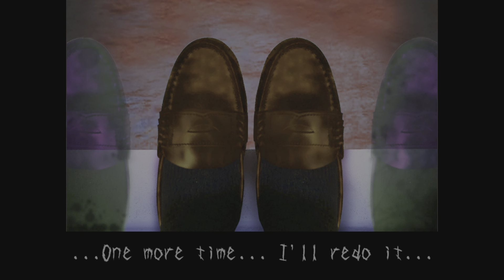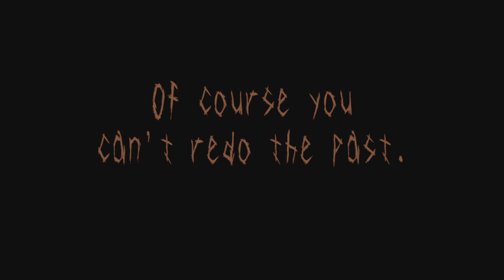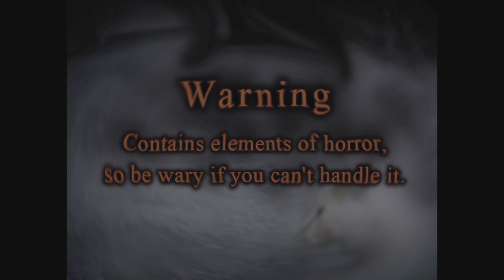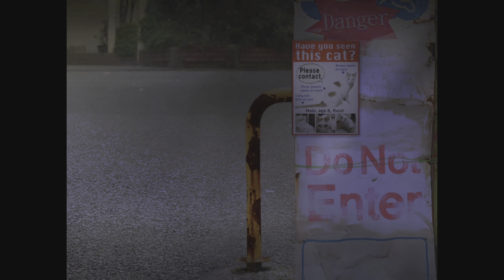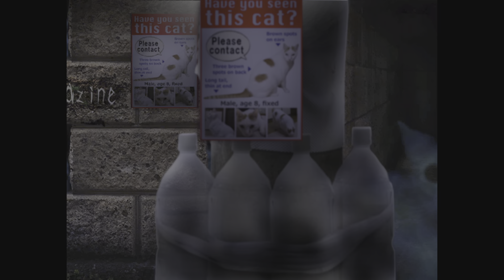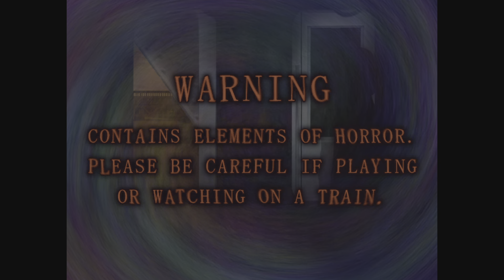TSUGUNOHI Walkthrough Gameplay: Closed Future, The Cat Ghost and The Parallel Train in the Dark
This is part 2 to a video game walkthrough of the full game called Tsugunohi on the PS5. Tsugunohi is a Japanese horror game series developed by ImCyan, known for its minimalist yet deeply unsettling atmosphere. The gameplay in Tsugunohi is very simple, typically involving the player controlling a character who moves to the left side of the screen as they walk through a series of increasingly disturbing scenes. As the character progresses, subtle changes in the environment, haunting visuals, and disturbing sounds gradually build up the tension.